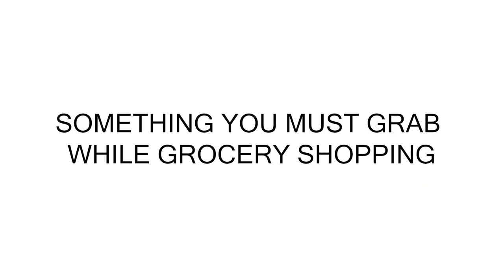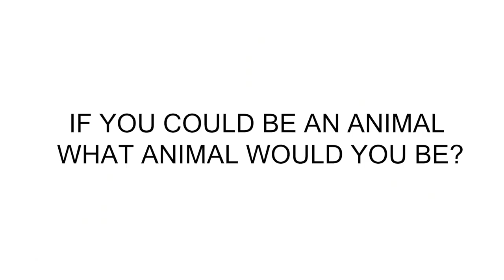Rip Dip n Dive | Rekm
Rip Dip n Dive with Rekm

Playmkrs 2020